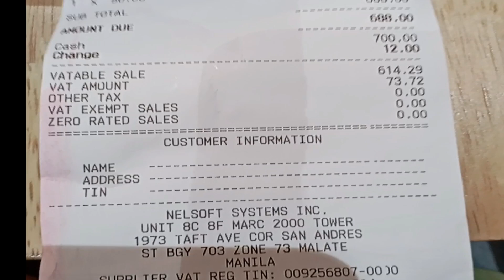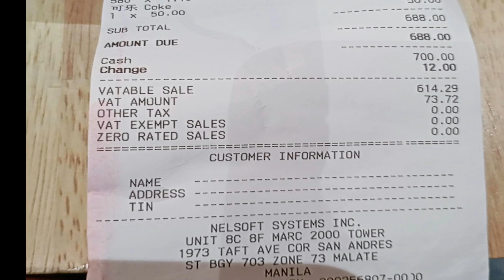Sichu Malatang Sobrang Suliit sa Sarap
So far the best place na napuntahan ko if you like  hot pot or ramen.
Sobrang busog at sulit sa presyo.